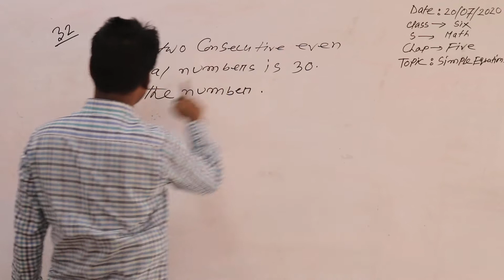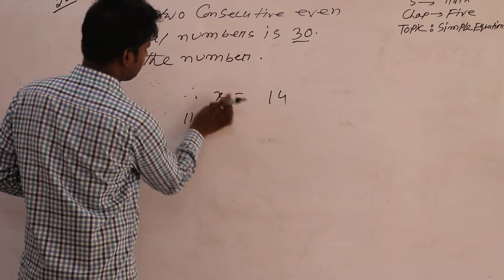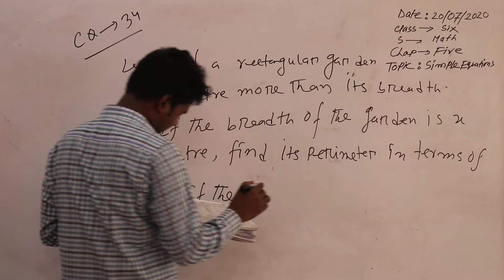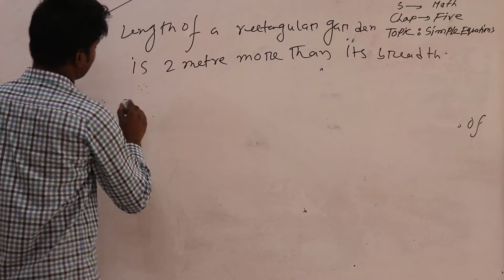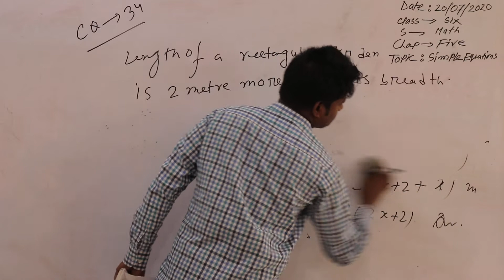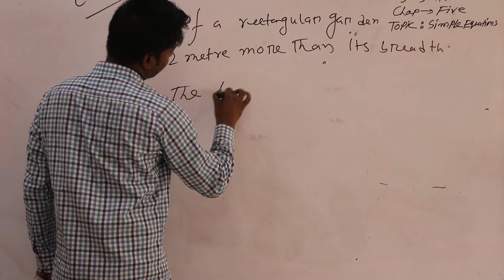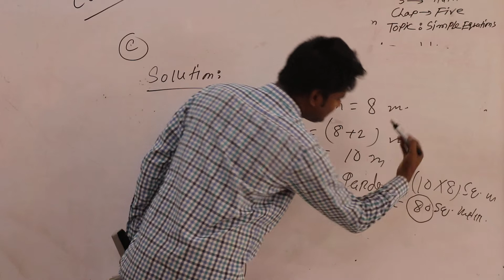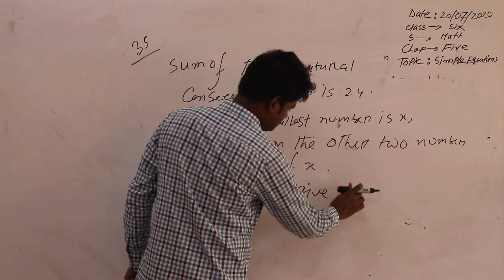CLASS SIX ,TOPIC -SIMPLE E EQUATIONS, DATE 20/07/2020